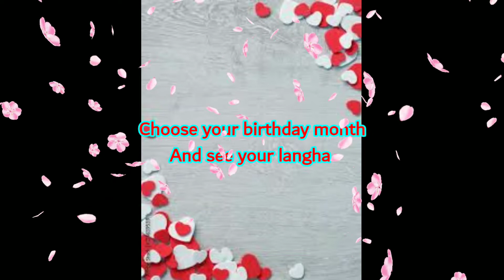Choose your birthday month and see your langha /MH Fashion Point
MH Fashion Point MH Fashion Point
video link